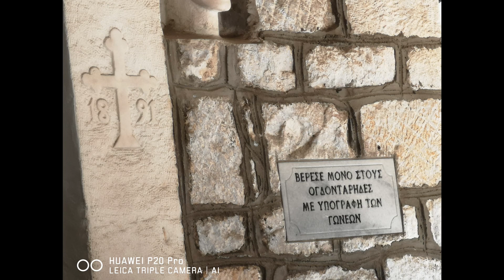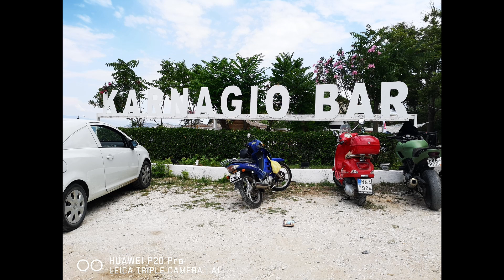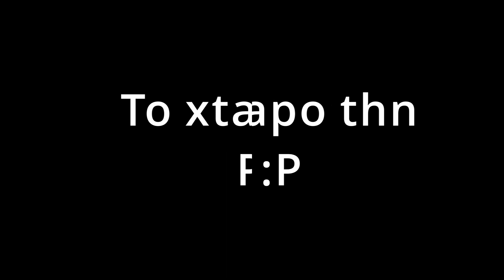Psaltis21R_Vlogaroume_Thassos_2019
Ένα γλυκό αφιέρωμα στην αγαπημενη μας Θάσο !
Με ωραίες στιγμές απο το καράβι μεχρι τα χωριουδακια , της ταβέρνες , τα ηλιοβασιλέματα , τους βυθούς και τις παραλίες !!

🔥 Follow my twich Channel for more !

Όποιος θέλει να βοηθήσει γενικά το κανάλι, μπορεί να κατεβάσει,να κάνει Install και να τρέξει μία φορά (μετά μπορεί να το σβήσει) το Streamlabs OBS